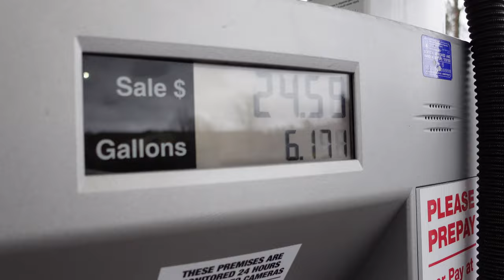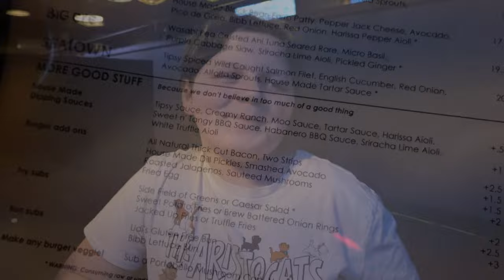Shopping & Bubble Tea!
We went to Nordstrom Rack and Old Navy, and also got a treat at Bobae Coffee & Tea! After shopping, we had dinner with the rest of our family at the Tipsy Cow Burger Bar n Woodnville! This video has some funny dad bloopers in it too!

Lauren is in that weird in-between size stage - kids clothes are too small, and women's/juniors is too big or not the right shape quite yet! She pretty much got a bunch of leggings and T-Shirts - so i spared you from the haul video.

Between stores we went to one of our favorite places for a treat: Bobae Coffee & Tea! (No, they aren’t sponsoring this, we just really love it!) Lauren got a lemonade with popping strawberry boba and some macarons, and I got a Sapphire Moonlight with tapioca pearls! Mine tastes like sweet lavender milk, and I added the delicious boba! Both drinks were SO good, seriously can’t get enough! (If you’re in the Woodinville area, make sure you stop by this place! I promise you won’t be disappointed! I tagged the location for you!) The power went out while we were there because it was super windy and stormy out. Made it a little interesting!

After coming home to unload and rest, we went to dinner with the rest of our family - and there's a surprise! I bet you didn't know that the girls have a. ! (Watch to find out!)

Yes, we posted a day early ❤️

Katie (Mom)

00:00 Dads are Gross
00:27 Nordstrom Rack
02:03 Bobae Coffee & Tea
03:44 Old Navy
04:20 Tipsy Cow Burger Bar
05:35 Bloopers